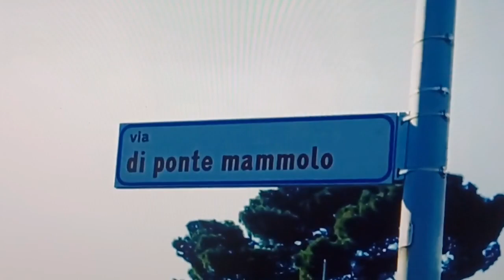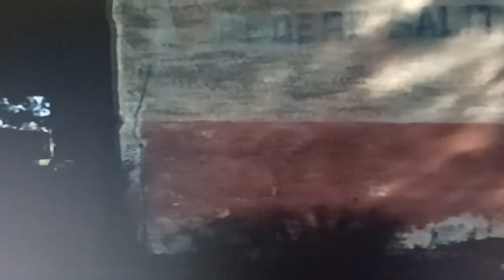REX ♥ CHIEN FLIC ***RETOURE DE TARANTINI EN PRISON [N°3]